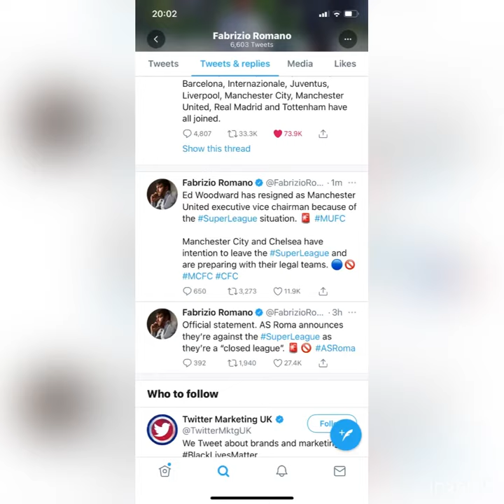Ed Woodward resigns from MANCHESTER UNITED(BREAKING NEWS)